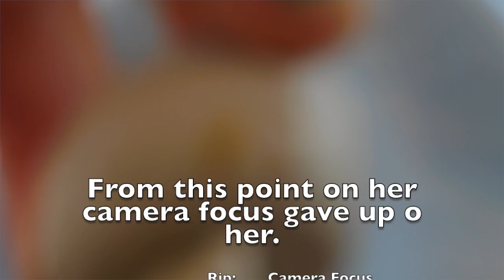Updates + Announcements; NEW MASCOT???!!!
So guys this is all the updates for my channel. I hope you all enjoyed! also, this was made like almost a week ago and I just started school like 2 days ago so I'll be posting once a week. [and sometimes if I'm not busy I'll upload a music video once or twice a week]